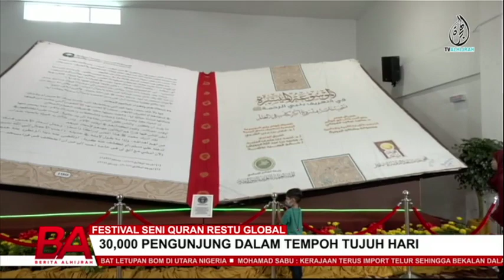FESTIVAL SENI QURAN RESTU GLOBAL | 30,000 PENGUNJUNG DALAM TEMPOH TUJUH HARI